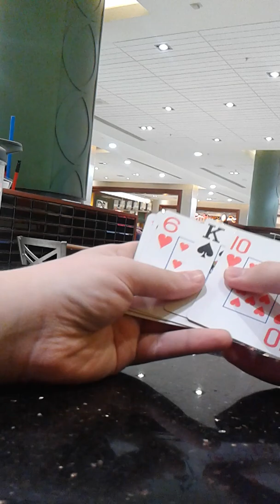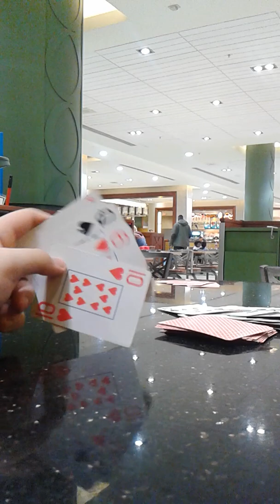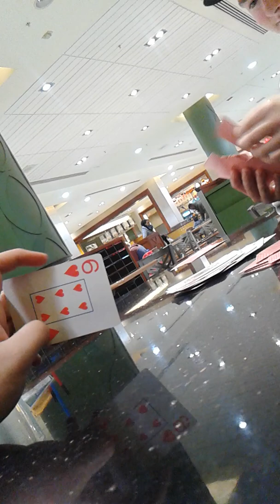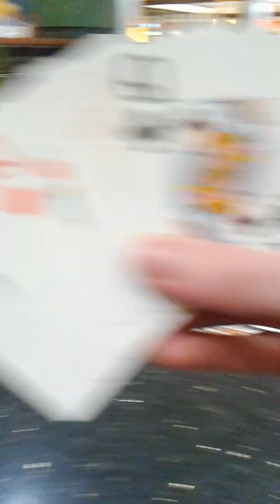Cullen literaly playing cards with himself